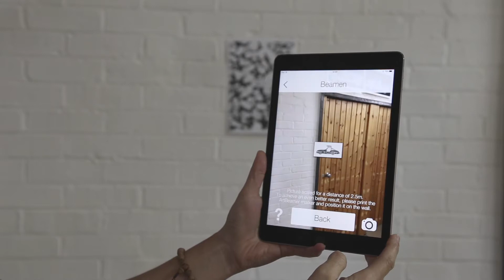ART VISUALIZER Guide